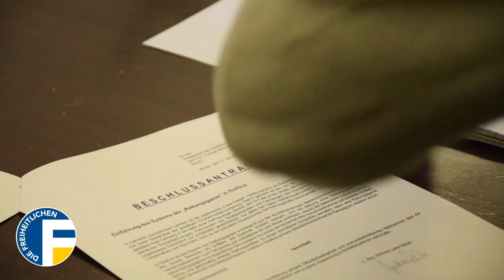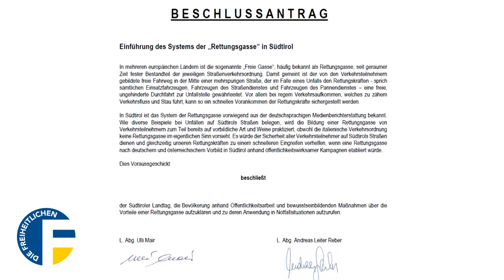Südtirol braucht die Rettungsgasse!